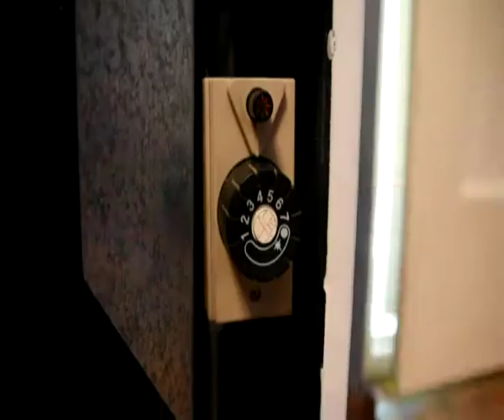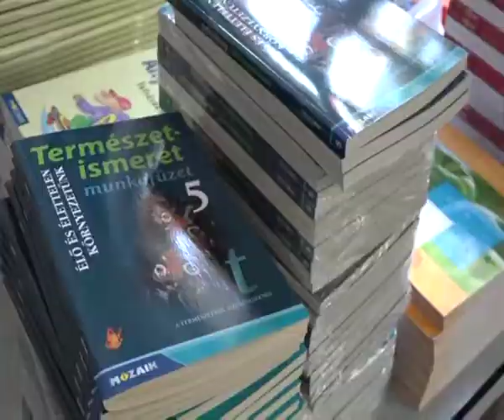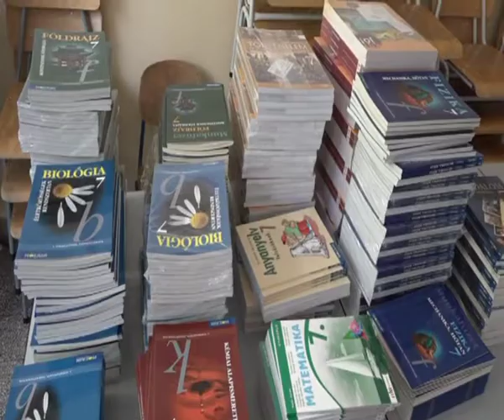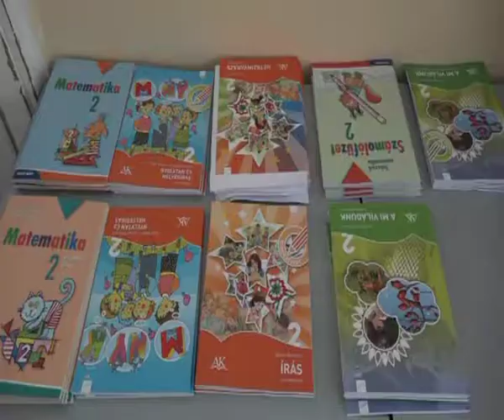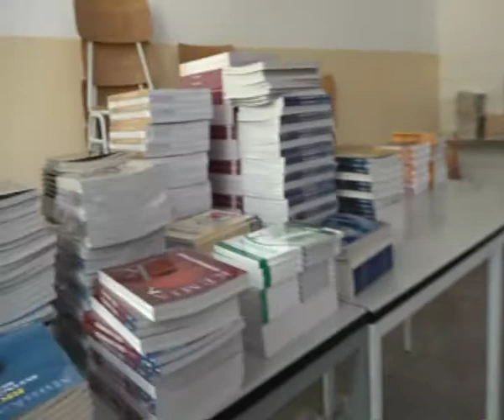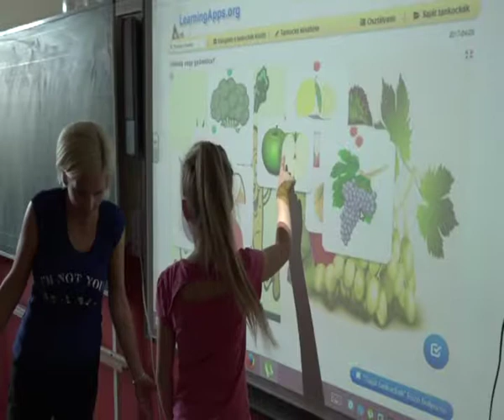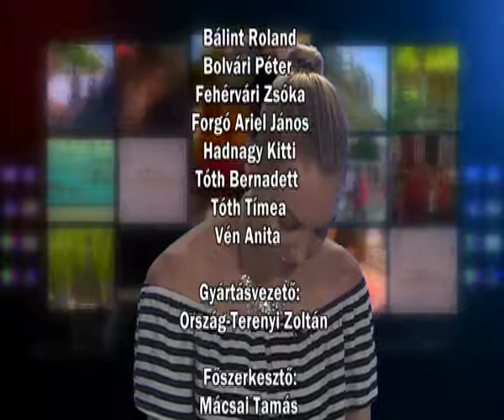Híradó 2017. 08. 29.